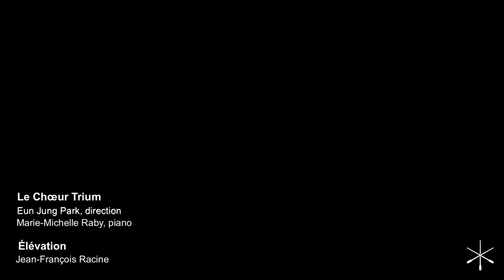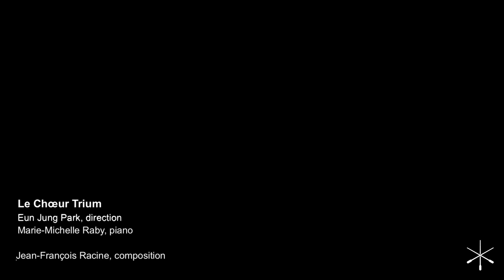Impressions _ no1 à 4 _ Jean François Racine _ Le chœur Trium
Le chœur Trium
Impressions _ Jean François Racine
1 _ Élévation
2 _ Perspective
3 _ Optimisme
4 _ Émerveillement
Eun Jung Park _ direction
Marie-Michelle Raby _ piano
Captation à l' église St-Patrick, Sherbrooke, Québec, 3 novembre 2020